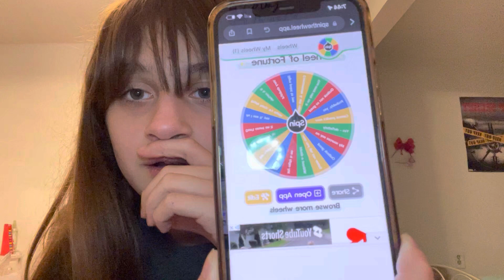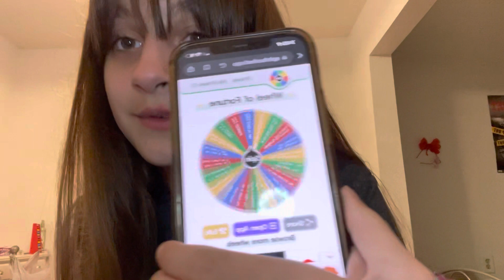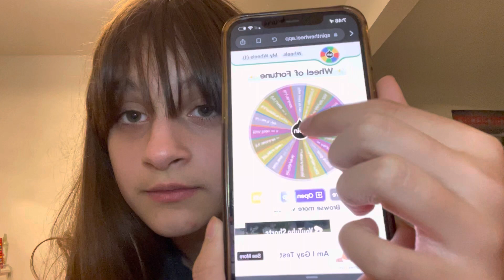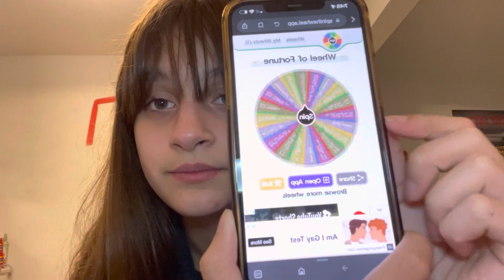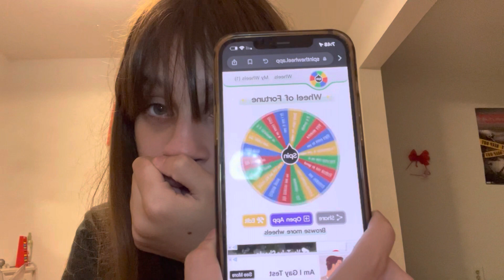Tell the future